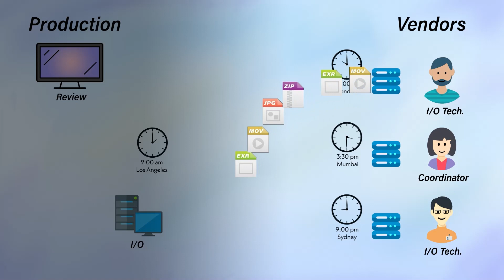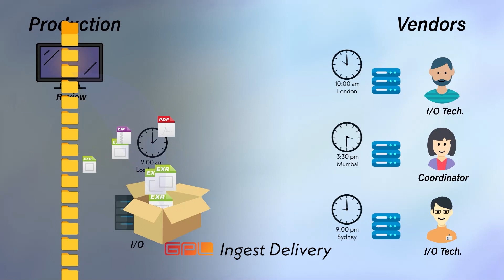GPL Technologies Software Services - Delivery Tools 1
GPL Technologies created a set of production tools for ShotGrid. In this video check two of these tools: Create Delivery and Ingest Delivery.